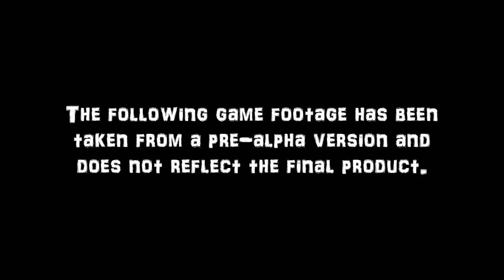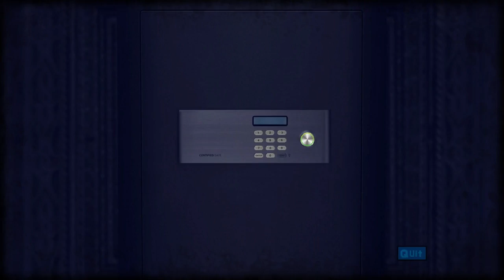UAYEB - Trailer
UAYEB is a solo story driven adventure / survival / puzzle game, on the path of the Mayan civilisation, placed in an open world with the immersive First Person view.

You can find here new Game trailers every day.